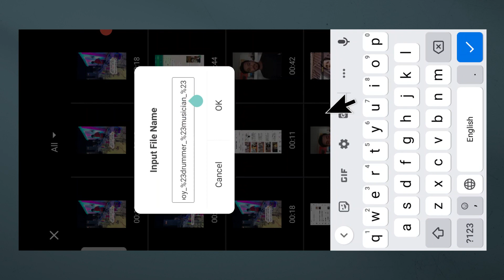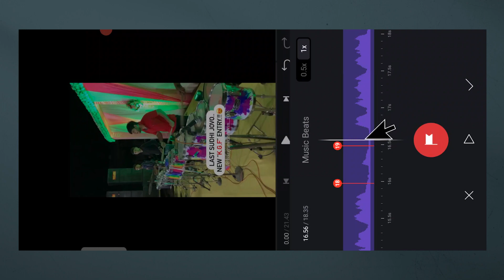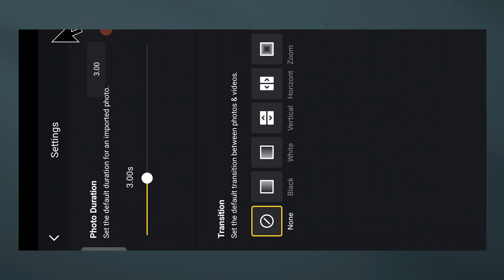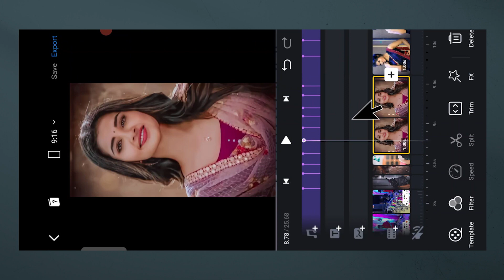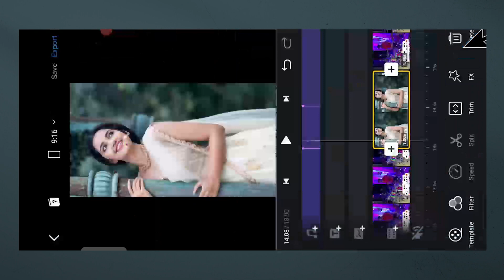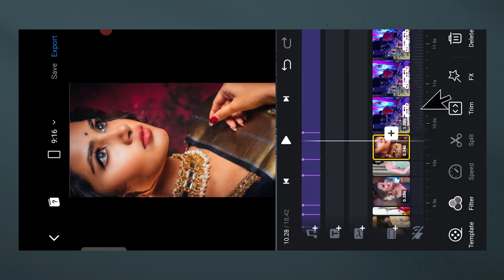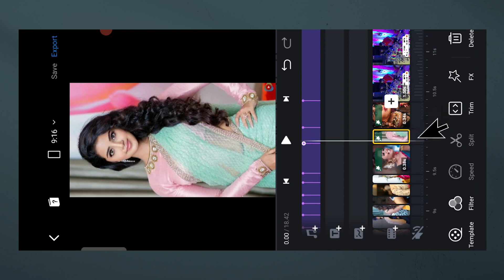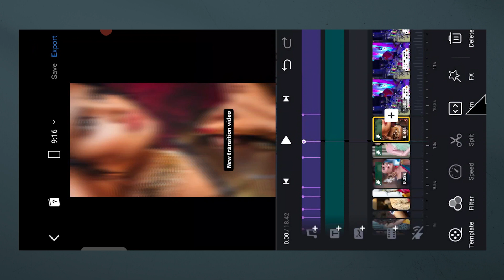Last Sudhi Jovo New KGF Entry Photo Transition Reels Editing | hariyanidhruvin Original Audio Reels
last sudhi jovo new KGF entry photo transition reels editing,

𝙸 𝙰𝙼 𝙽𝙾𝚃 𝚃𝙷𝙴 𝙾𝚆𝙽𝙴𝚁 𝙾𝙵 𝙰𝙽𝚈 𝙿𝙸𝙲𝚃𝚄𝚁𝙴𝚂/𝚊𝚗𝚒𝚖𝚊𝚝𝚒𝚘𝚗 /𝚝𝚛𝚊𝚗𝚜𝚊𝚌𝚝𝚒𝚘𝚗/𝚎𝚏𝚏𝚎𝚌𝚝𝚜/ 𝚖𝚞𝚜𝚒𝚌 𝚂𝙷𝙾𝚆𝙴𝙳 𝙸𝙽 𝚃𝙷𝙴 𝚅𝙸𝙳𝙴𝙾